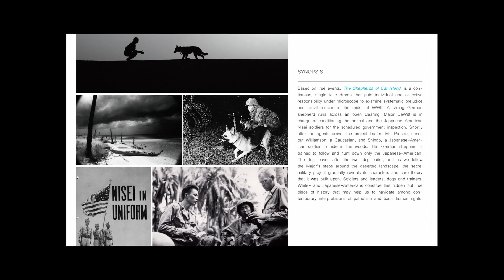The Shepherds of Cat Island - Promotional Video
Original footage was recorded on location at Lake Berryessa, CA in October 2018. The interviews were shot in San Francisco.

BTS footage - Keith Curry
Drone footage - Taylor Page Robinson
Storyboard - Michael Nugent
Edited in DaVinci Resolve in 2019. San Francisco